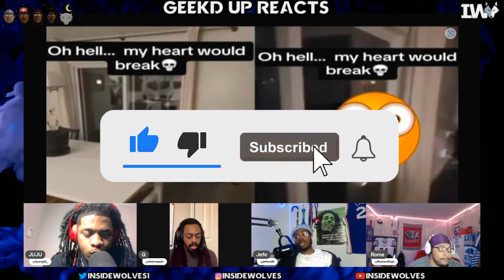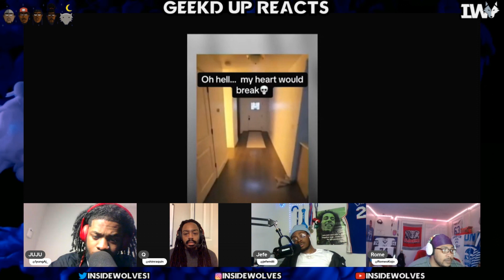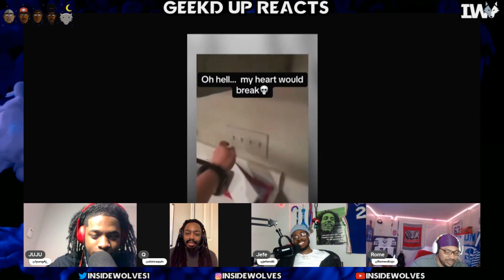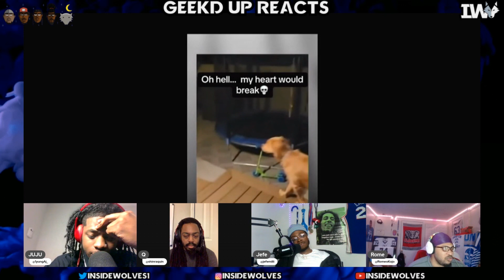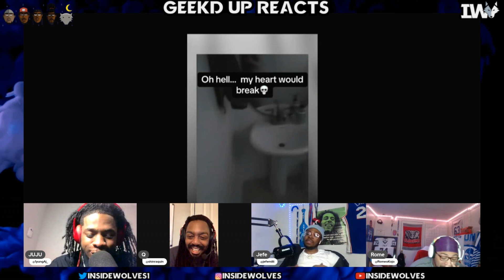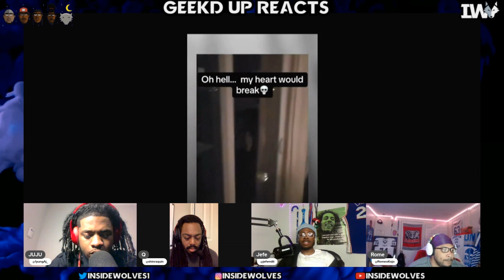SCARY PARANORMAL ACTIVITY Caught On CAMERA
MAN CATCHES PARANORMAL ACTIVITY ON CAMERA!
ROAD TO 1K!!! HELP US GET MONETIZED TO KEEP THE CONTENT COMING!

Tune in weekly to Geekd Up Reacts!

Follow our host: @jefemilli @1yungaj__ @RomeoKojo & @shinraquin